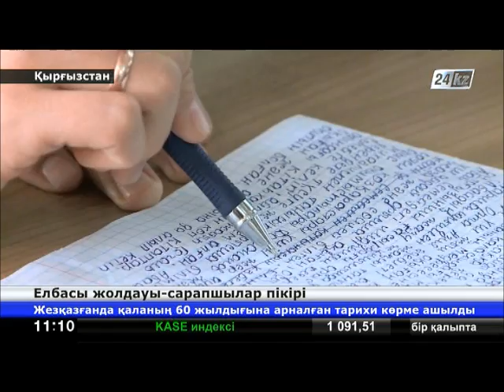Ғылымды қаржыландырудың стратегиялық маңызы жоғары